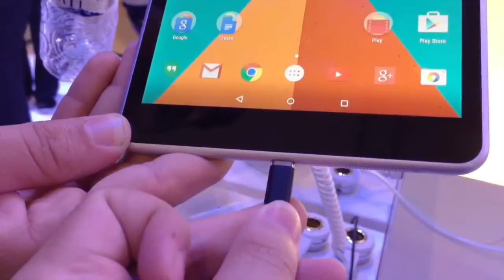Trên tay USB Type C của Nokia N1